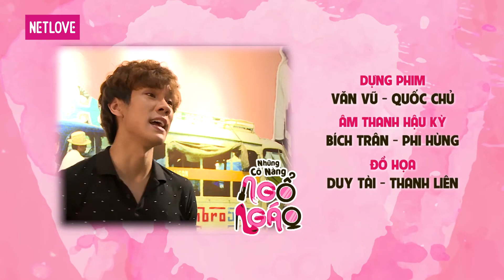Những Cô Nàng Ngổ Ngáo Tập 28 Phim Hài Hay Nhất